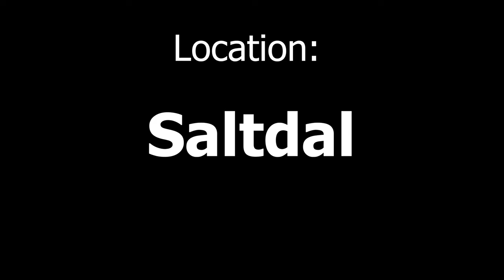Saltdal in 4k Summer 2019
Here is my first 4k movie from my Sony a7 iii with the Sony 24-105mm gm lense. I used my Gimbal AK2000 on most of the records. We are in my hometown, called Saltdal. Here you will see video from our queen river Saltdalsriver, you will also see video from Tangodden, Rognan and Botn. This is just a few places i have visited in my hollydays, there is so much else to see. Maybe i will release a follow up video later:)

Hope you like the video. I am quite new on the gimbal so excuse for some shaking, but i promise i will be better,at least i hope:)